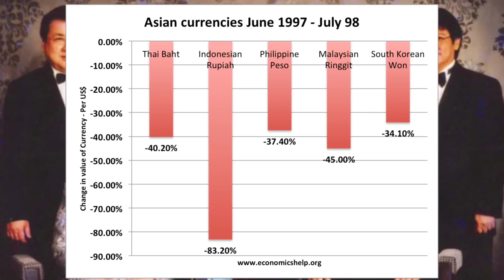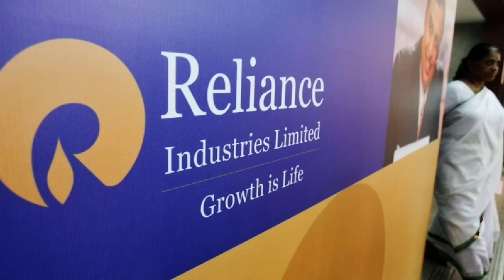11 Orang Terkaya Di Asia!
Senarai orang-orang terkaya di asia dan bisnes yang dikendalikan.